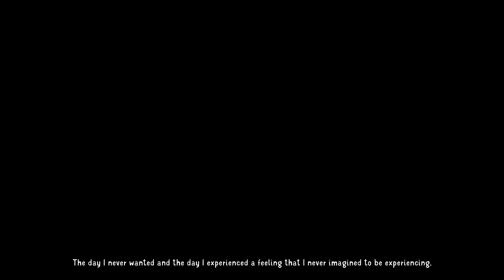Moon and Away Gameplay | Demo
A thrilling, poignant story-driven experience about a daughter who returns to her childhood home after receiving a letter that her estranged mother has left something mysterious for her. Explore, interact and experience a narrative about love, hope and umm. HAUNTING DARK PAST!? WHAT?